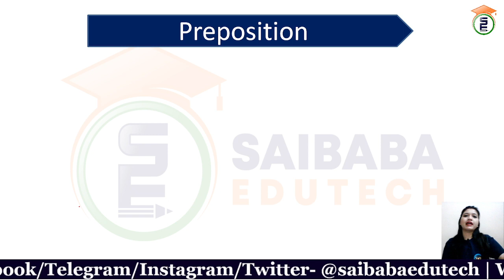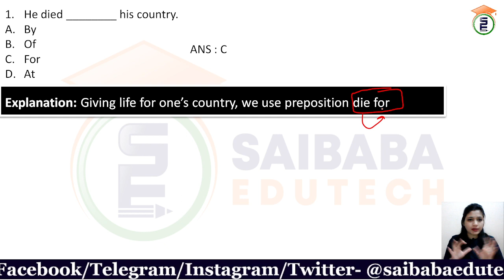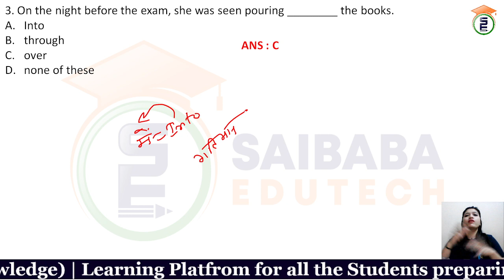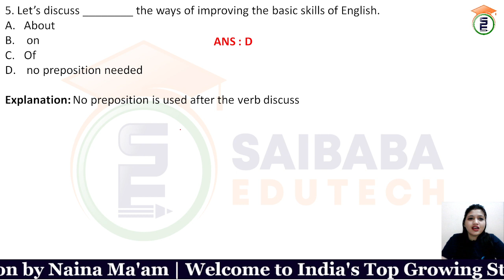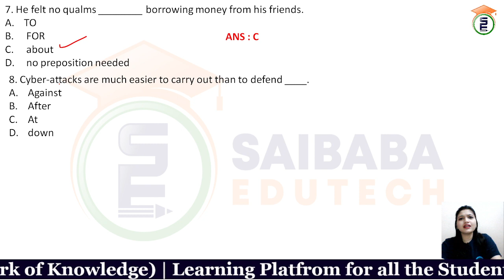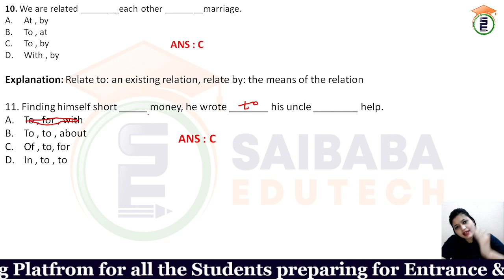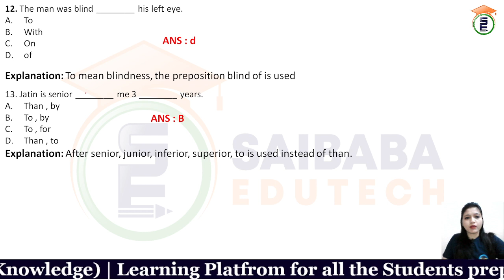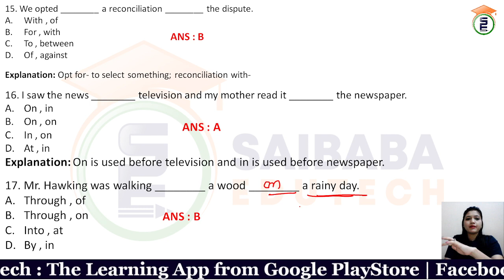Advanced Preposition|ENGLISH|WITH PRACTICE QUESTIONS & RULES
About : In this Naina Shrivastava ma'am provided in-depth knowledge of Advanced Preposition with tricks and practice ques. The lecture & notes will be provided in Hindi & English.

MPPSC, ESB, MP Police, Patwari, MPTET, CGPSC & Other State PSC's Exams

Defense Jobs: NDA, CDS, AFCAT, CAPF, INET, Territorial Army.